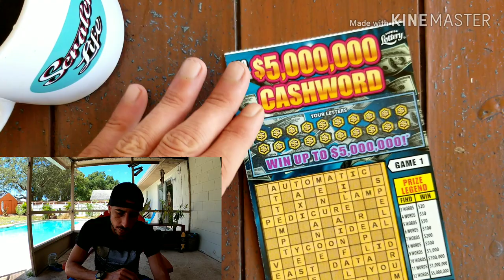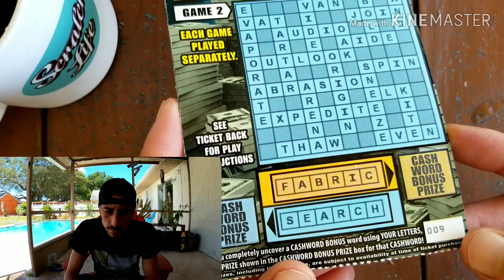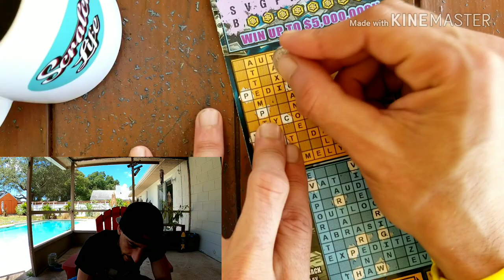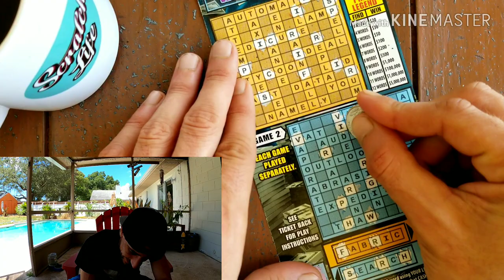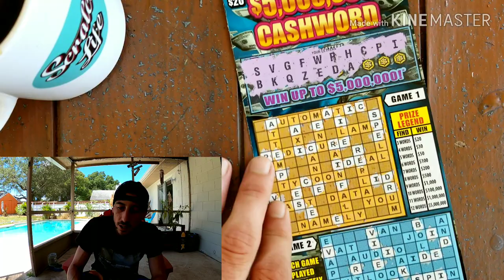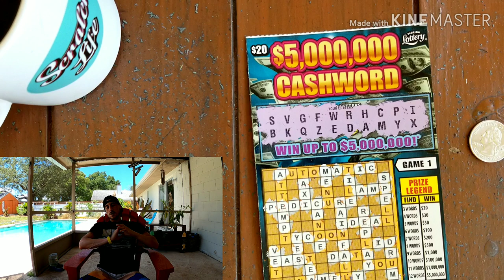💥Big New Ticket💥 $5,000,000 Cashword Scratch Off Ticket| Florida Lottery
New $20 Cashword scratch off ticket florida lottery
Scratch Life Store: